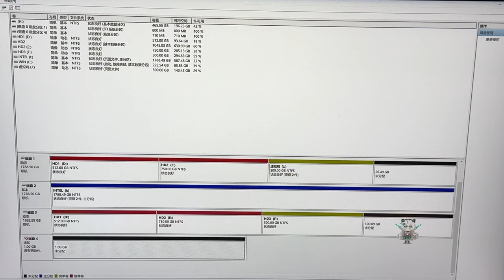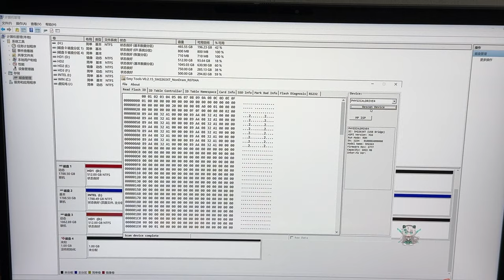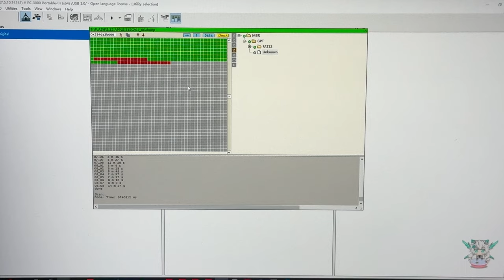假苹果硬盘VS真苹果硬盘 哪个更容易恢复？